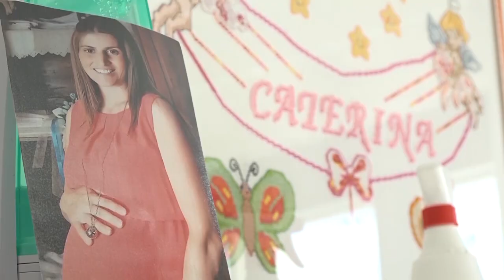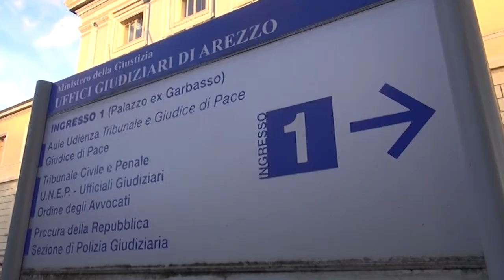"Ciao mia principessa". Addio alla piccola Caterina, la figlia di Cristina Rosi e Gabriele Succi